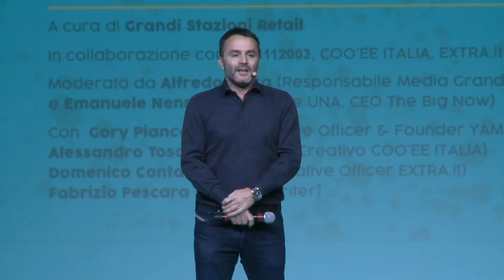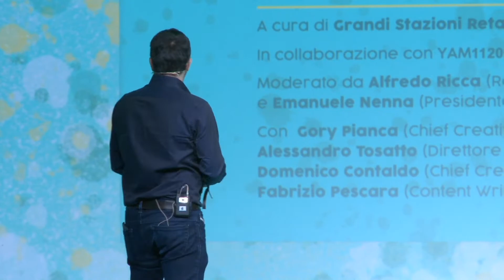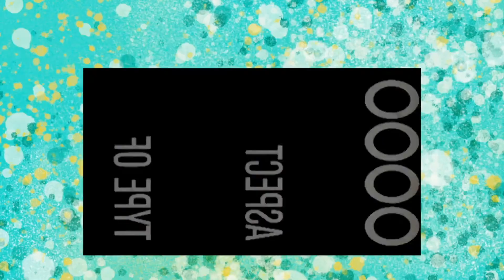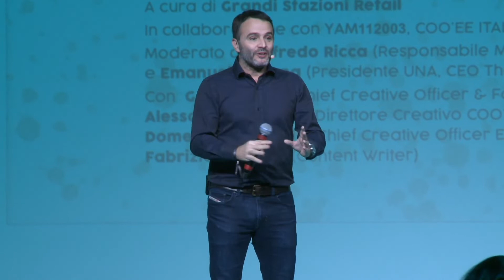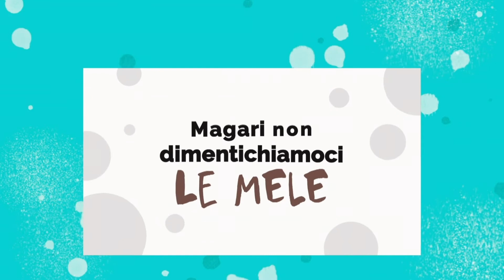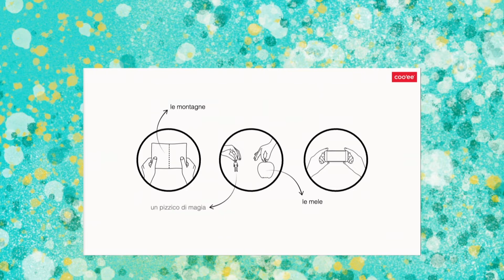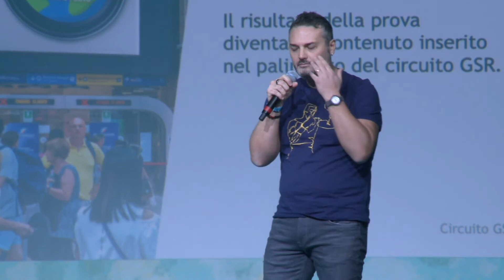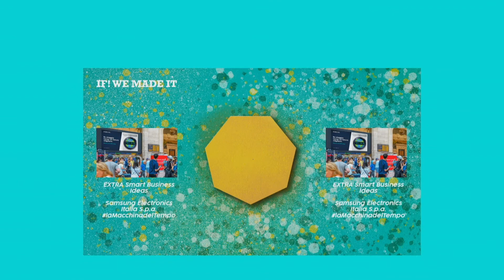IF! Talk "IF WE MADE IT"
A cura di Grandi Stazioni Retail
In collaborazione con YAM112003, COO’EE ITALIA, EXTRA.IT

Moderato da Alfredo Ricca (Responsabile Media Grandi Stazioni Retail) e Emanuele Nenna (Presidente UNA, CEO The Big Now)
Con Gory Pianca (Chief Creative Officer & Founder YAM112003) Alessandro Tosatto (Direttore Creativo COO’EE ITALIA), Domenico Contaldo (Chief Creative Officer EXTRA.it), Fabrizio Pescara (Content Writer)

IF! insieme a Grandi Stazioni Retail si chiede: cosa farebbe un’agenzia se avesse a disposizione tutti gli schermi di una stazione, un 4x4 metri fisici in stazione e la possibilità di far interagire gli smartphone con tutti questi mezzi per fare una campagna per un cliente? Tre agenzie si sfidano presentando i loro progetti per un loro cliente e in 10 minuti propongono la loro idea creativa. Il vincitore avrà la possibilità di realizzare veramente la campagna presentata, in partnership con Grandi Stazioni Retail.

IF! Italians Festival, 7-9 novembre 2019
BASE Milano